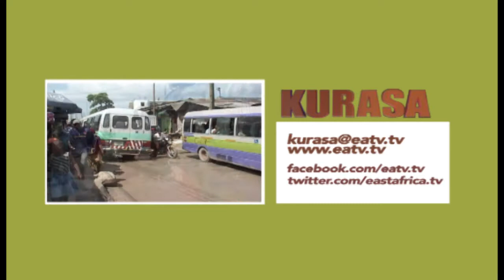KURASA - Mbunge wa jimbo la Segerea ajionea ubovu wa barabara ya Buguruni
Mbunge wa jimbo la Segerea jijini Dar es salaam Mh. Bonnah Kalua amefanya ziara ya kutembelea barabara ya Buguruni Mnyamani kwa lengo la kujionea namna barabara hiyo ilivyoharibika na kushindwa kupitika.